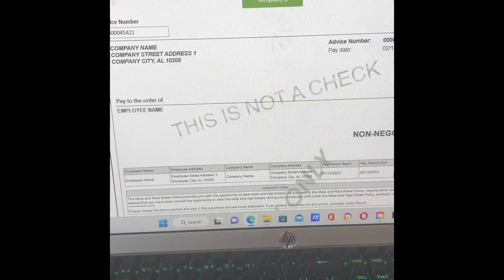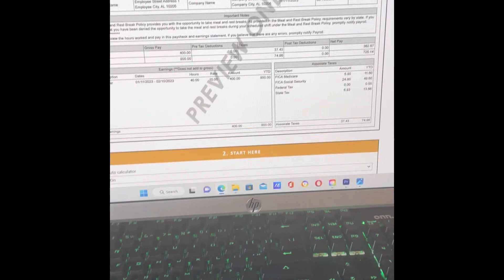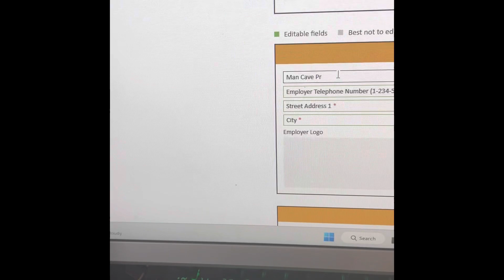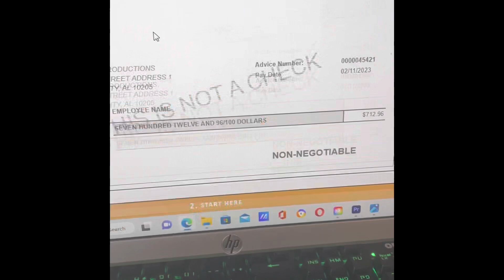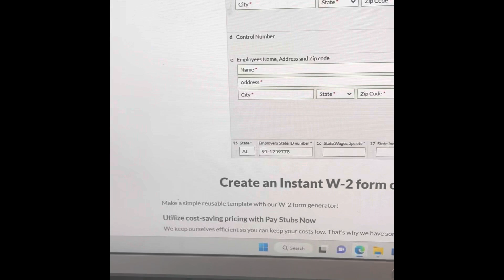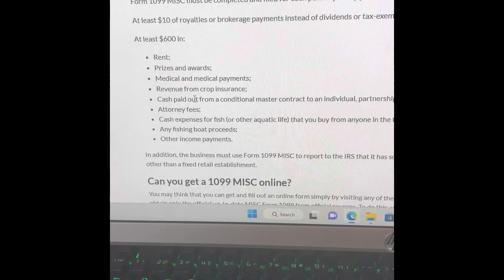“HOW TO MAKE YOUR OWN PAYSTUBS W-2s 1099 FORMS NO MORE PAYING OTHER PEOPLE”